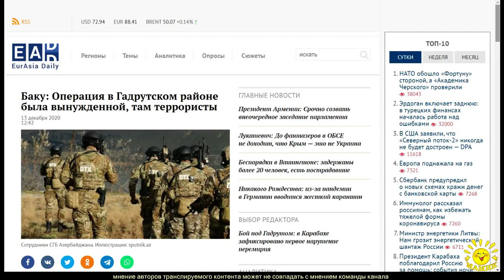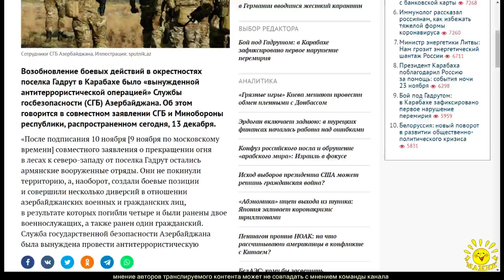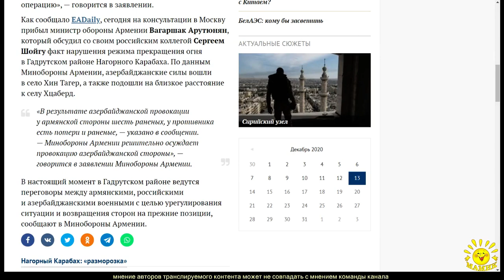Баку: Операция в Гадрутском районе была вынужденной, там террористы